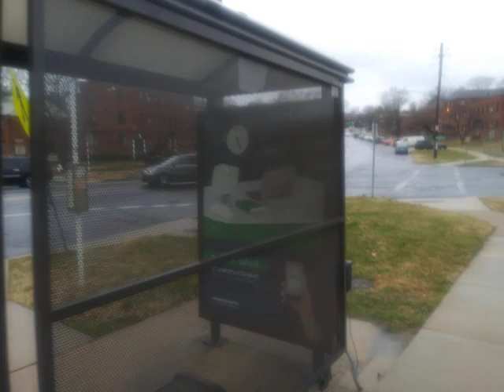HAS THE DMV LOST THEIR IDENTITY ( RIDGECREST - FLEETWOOD - CHILLUM RD HYATTSVILLE MD )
BECOME AN UBEREATS DRIVER BIKE OR CAR . CLICK THE LINK IF INTERESTED